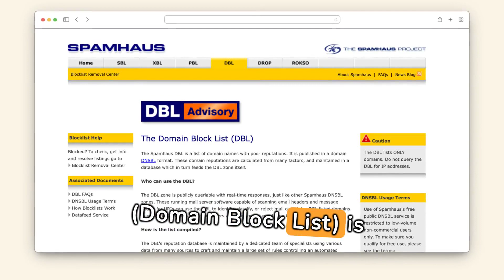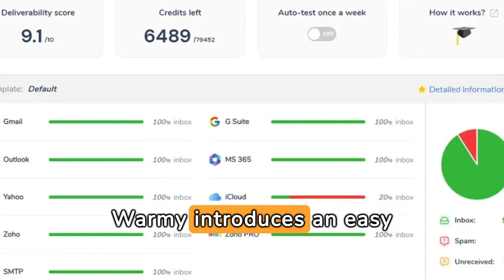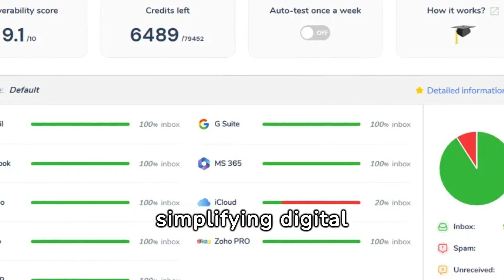Spamhaus DBL Blacklist: How To Remove your IP from blacklist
In this video, we'll dive into the Spamhaus DBL Blacklist and learn how to remove your IP from it. The Spamhaus DBL Blacklist is a critical tool in the fight against spam, listing IPs involved in malicious activities that can harm your email deliverability and online reputation.

When your IP gets blacklisted by Spamhaus DBL, it can severely impact your ability to communicate via email. Your emails may end up in spam folders or get rejected altogether, limiting your reach and effectiveness.

Understanding why your IP was blacklisted is essential for resolving the issue. Common reasons include sending unsolicited emails, having compromised systems, or hosting malicious content.

To check if your IP is blacklisted, you can use the lookup tool on the Spamhaus DBL website. Verification is the first step before proceeding with delisting processes or preventive measures.

Warmy offers a straightforward solution for email deliverability and blacklist checks, including a free email deliverability test. It helps identify blacklisting and errors in email authentication, making digital communication easier and more effective.